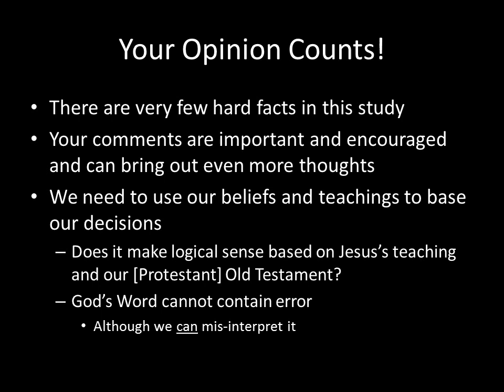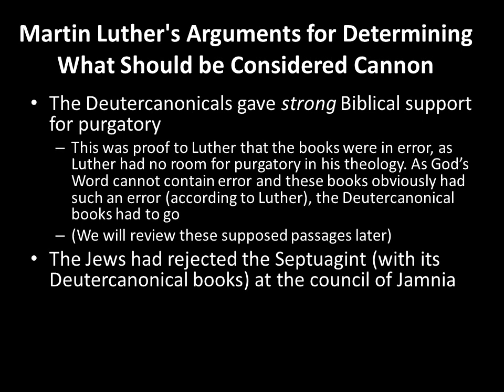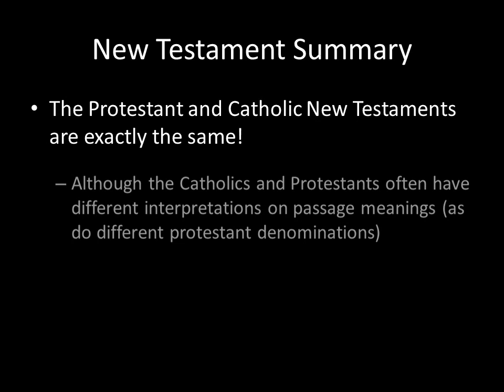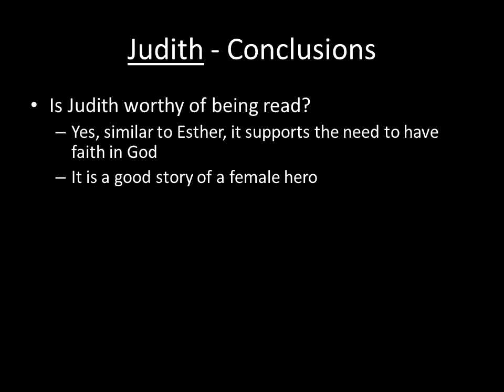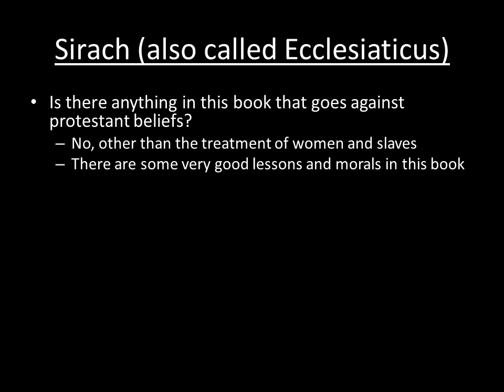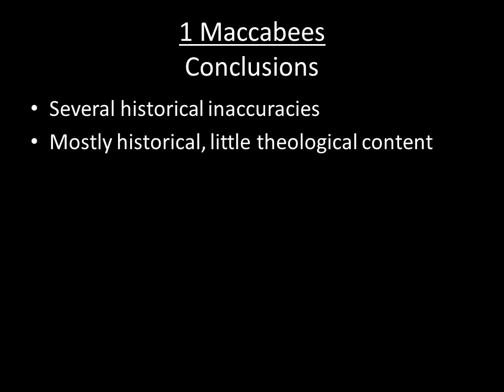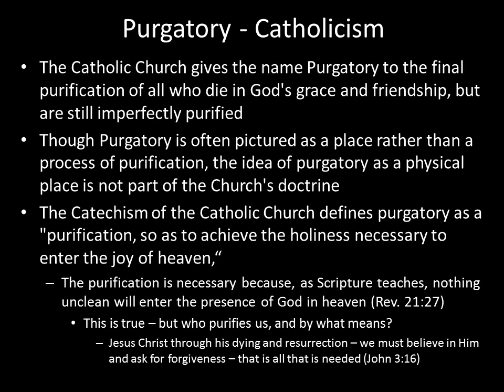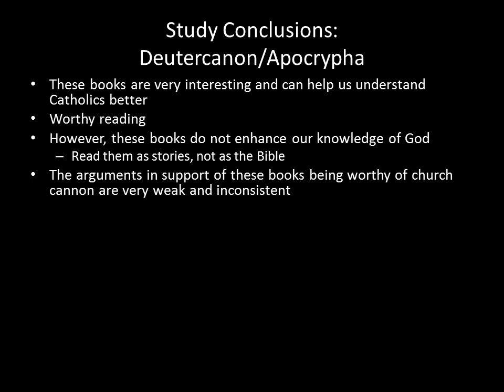Catholic vs Protestant Bible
This is an adult Sunday School study comparing the Roman Catholic Bible to the Protestant Bible.  How did each originate and what books are different, including beliefs.  Every effort is made to present a balanced view.  There is no sound on this video.